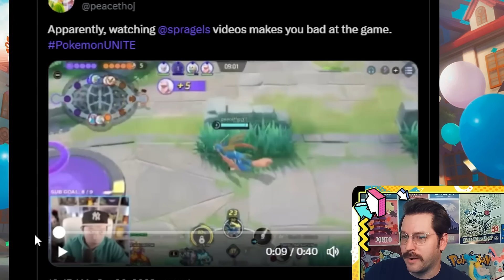"I Wish People Would Stop Watching Spragels Videos..."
When things go wrong in Pokemon Unite, blame your resident content cowboy, Yeehaw!